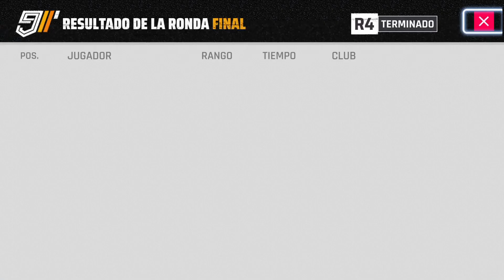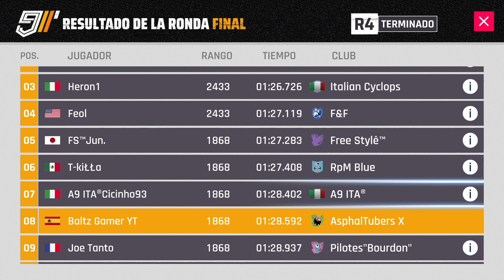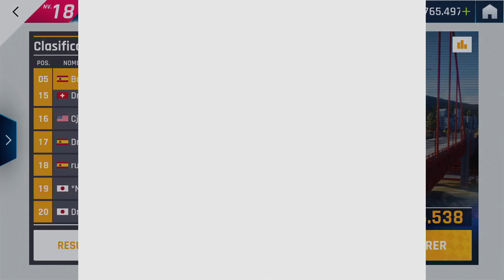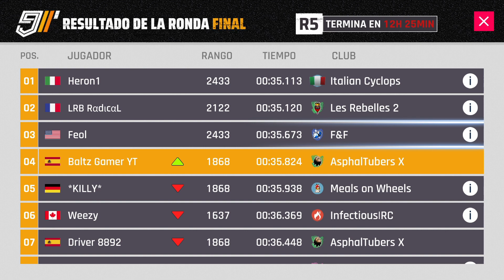😉 RONDA FINAL 5 GRAND PRIX CORVETTE C7. R 🚗 R5 Asphalt 9: Legends - Nintendo Switch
Comenzamos la R5 del GRAND PRIX CORVETTE C7. R en San Francisco Ribera. Pista muy corta que beneficia bastante el nivel del coche. Por suerte al final no salió tan mal.

¿Qué tal vas en el GRAND PRIX?

0:00 CLASIFICACIÓN RONDA FINAL 4
3:45 PRACTICAS RONDA FINAL 5
10:30 PRIMER INTENTOS RONDA FINAL 5
13:40 PRACTICAS FINALES
17:10 CLASIFICACIÓN RONDA FINAL 5